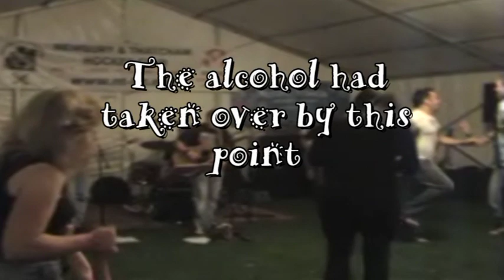Newbury Ale Festival Mix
Not George playing at the Newbury Ale Festival 12th September 2009